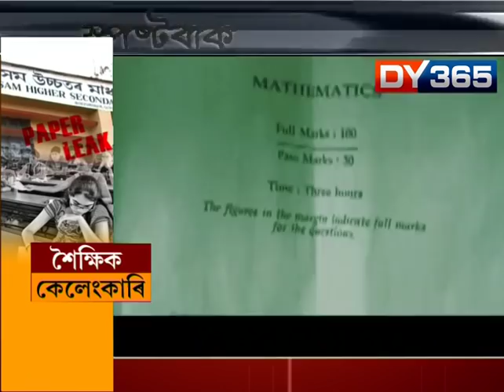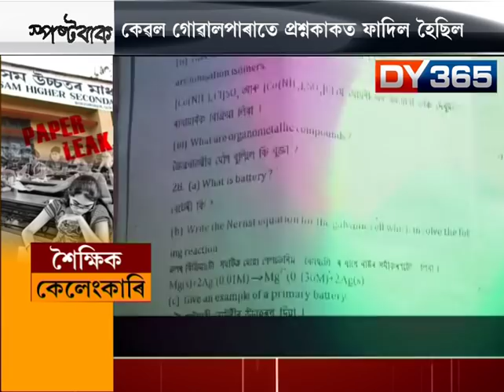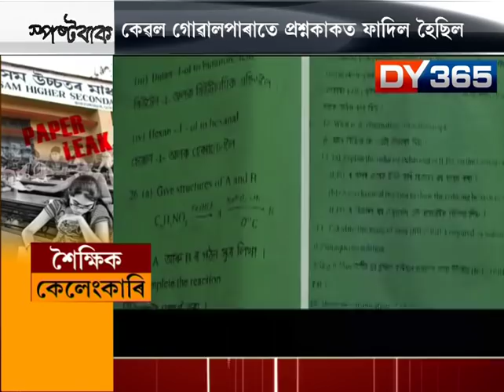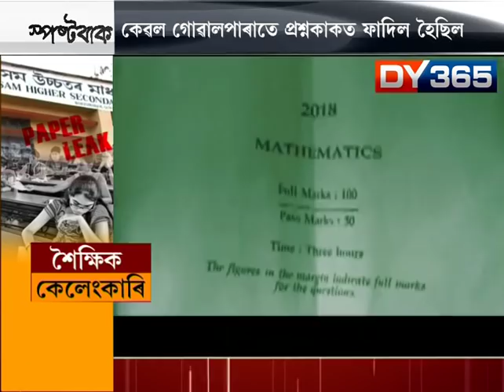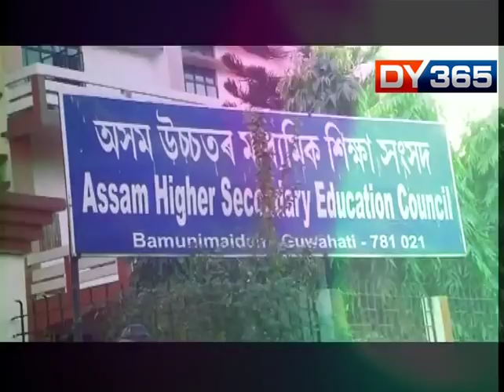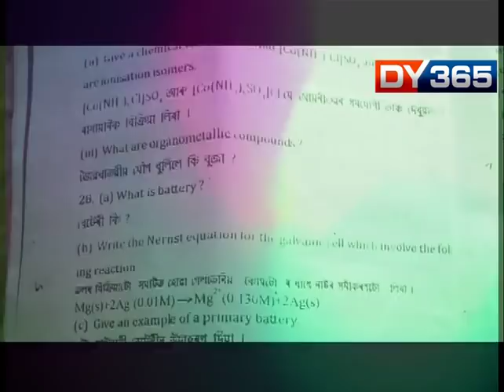SPOSTABAAK || BIG EDUCATION SCAM IN ASSAM